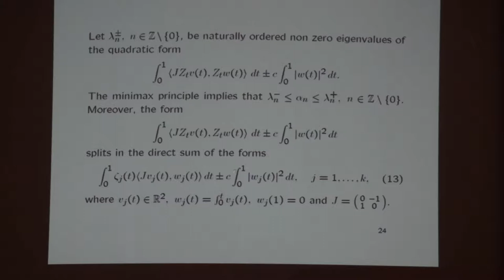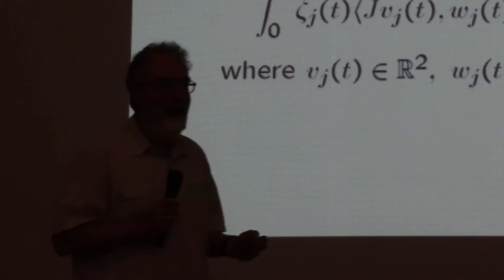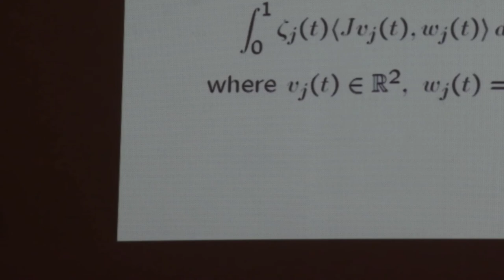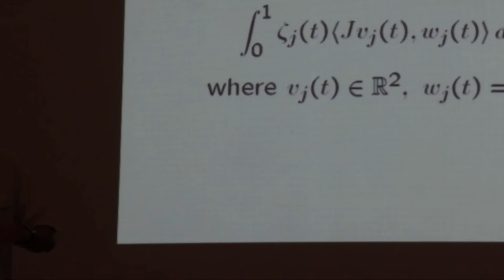03 Аграчев А.А. 2/2 дискуссия. Вторая вариация.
Аграчев А.А. Определитель и след второй вариации. (Ru) Дискуссия